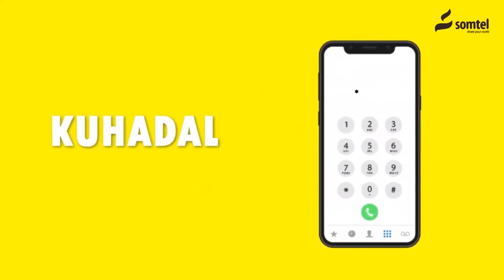Jabuuti oo uu COVID-19 soo Laba Kacleeyay + Ololaha Doorashada Madaxtooyada oo socda.